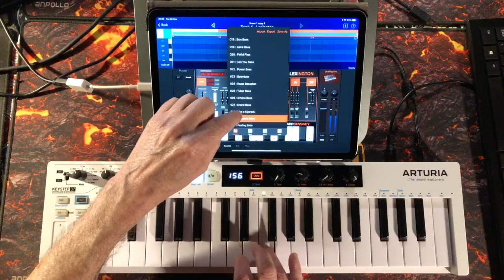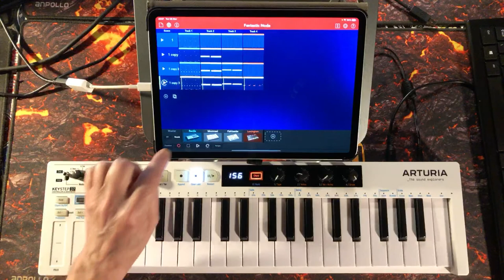Korg Gadget - Making Music With Gadget - Tutorial for the iPad